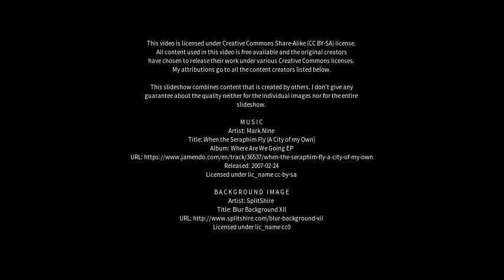Best places to visit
Best places to visit - Seveso (Italy) Best places to visit - Slideshows from all over the world - City trips, nature pictures, etc.